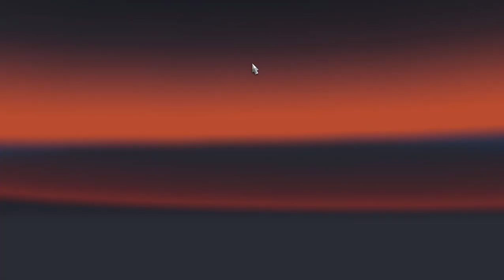ETS2 JOURNEY TO CALAIS ACROSS THE SEA PART 1